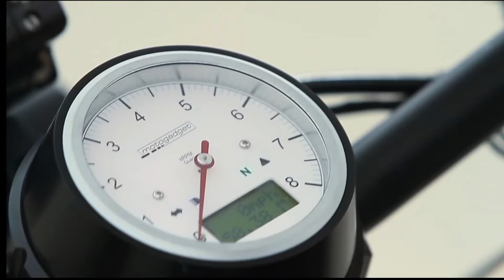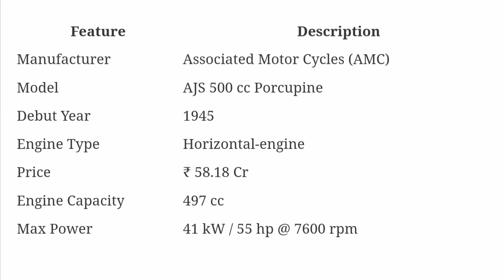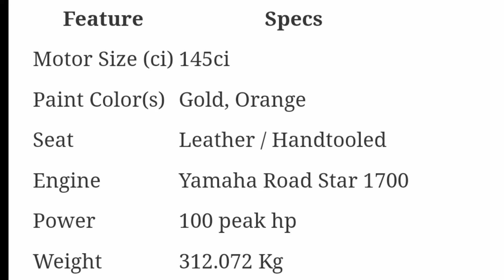Top 5 Most Expensive Bike In The World in 2024 | दुनिया की सबसे महंगी बाइक | @VivekKarten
Top 5 Most Expensive Bike In The World in 2024 | दुनिया की सबसे महंगी बाइक

5 सबसे महंगी बाइक,
expensive bike in the world,
world most expensive bike,
दुनिया की 10 सबसे महंगी बाइक,
दुनिया की सबसे महंगी बाइक किसके पास है